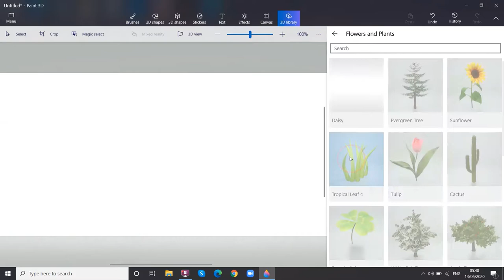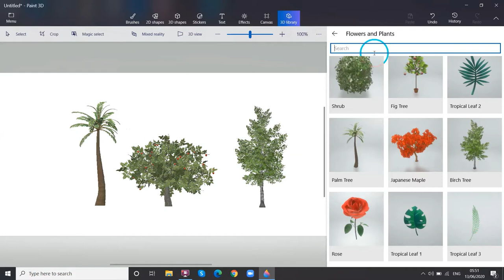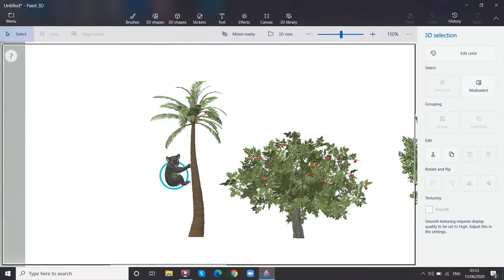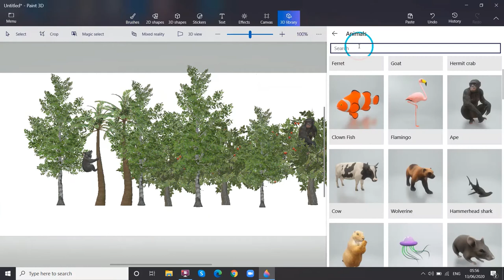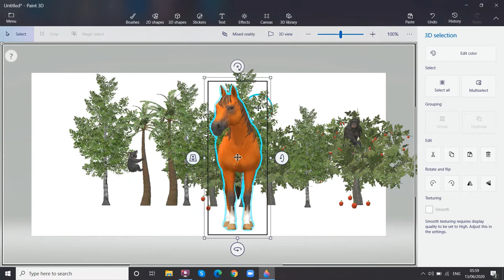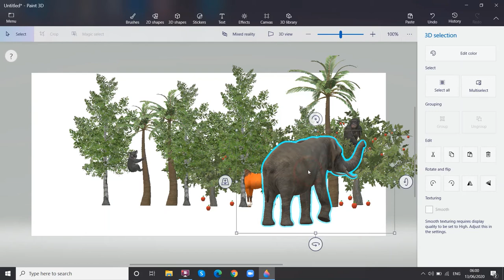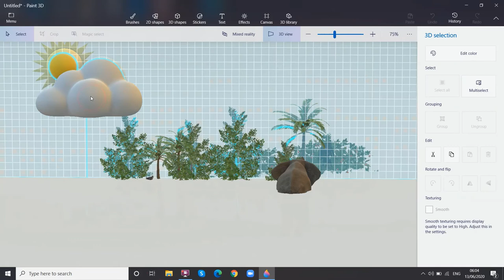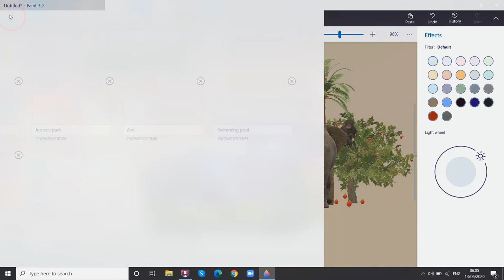How to draw a jungle with animals, trees and sun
Hello everyone!
Today we are drawing a jungle!